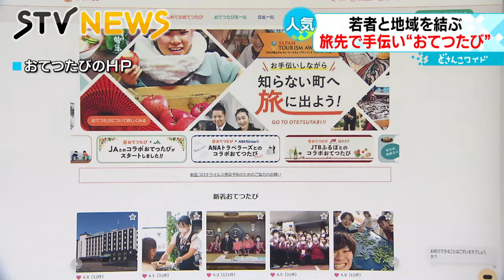【旅先でお手伝い】夏休みに農作物を収穫 人気の“おてつたび”とは？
新しい旅のカタチです。旅先で「お手伝い」をしながら観光やふれあいを楽しむ「おてつたび」が人気を集めています。（2022年8月29日放送）